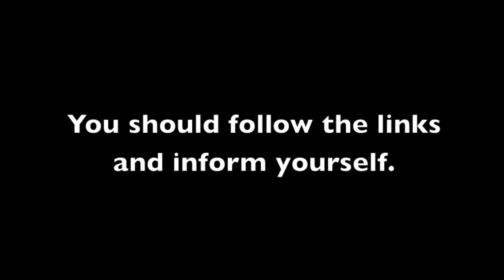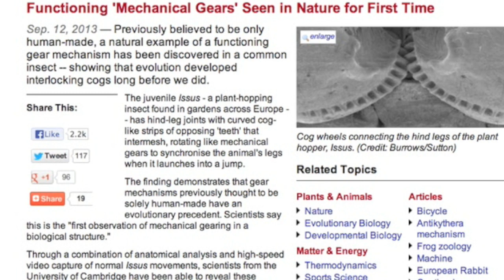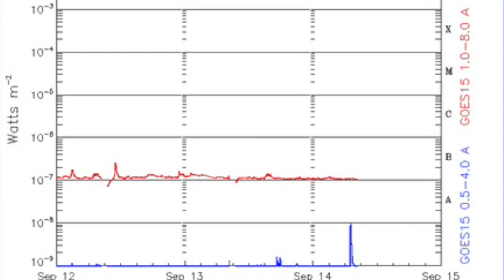3MIN News September 14, 2013: Hubble 'Dark Matter', Storm Rundown, Erupting Filaments